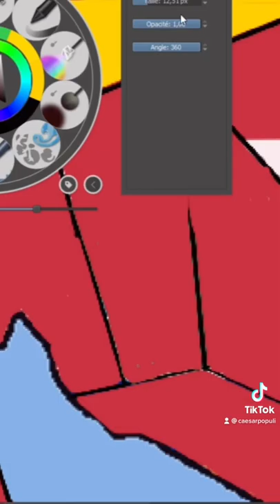Battle royal de l’Europe /13